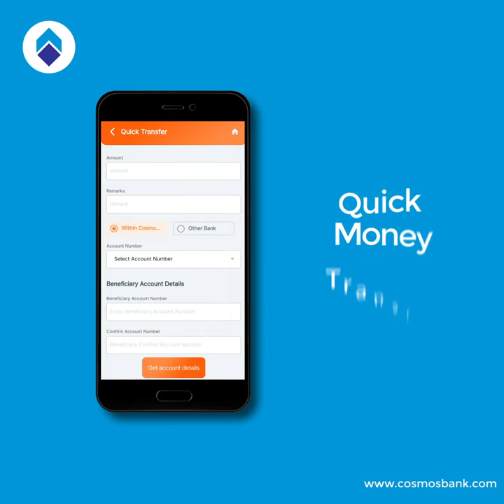Cosmos Bank- Gen Z App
Cosmo GenZ app can be your best and trustworthy companion for all financial transaction.